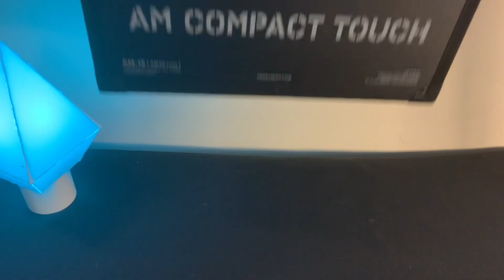This could have been the future of keyboards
This thocky keyboard has a very unique feature that if used correctly, could be the future of keyboards

Keyboard: AM compact touch
No mods done, just a very well made keyboard

Glarses I hope you are proud

It is very thock thoccy